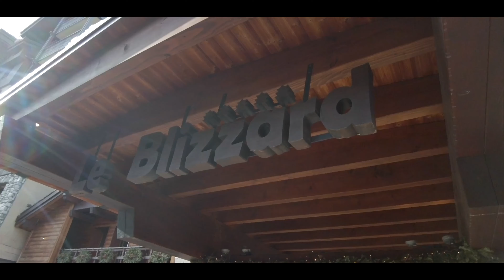Val D'Isere 2022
Family ski holiday March 2022. Footage captured using DJI Pocket 2 and edited in FCPX.